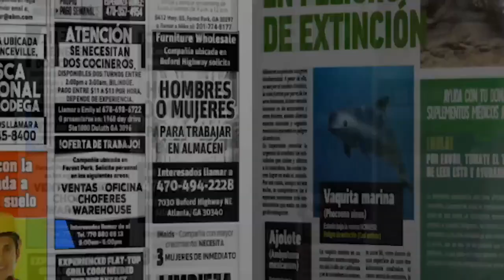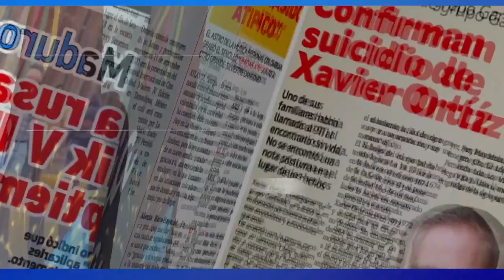Karina Galicia - Dejarte Flores / NUEVOS SONIDOS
La cantante mexicana nos comparte este tema extraído de su primer disco titulado “Cancionero del Nuevo Milenio”, un material con el que, según palabras de la artista, quiere plasmar los sentimientos y preocupaciones de una nueva generación en un mundo adulto, con géneros como el R&B, soul o el jazz. Un material digno de escuchar.